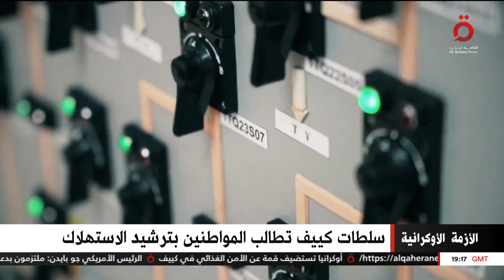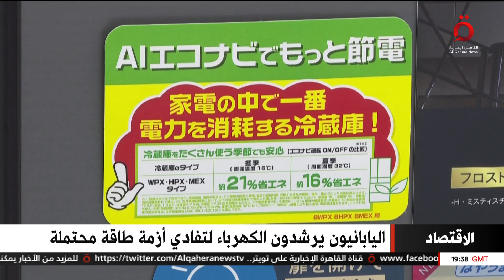نشرة أخبار التاسعة مساءً من القاهرة الإخبارية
26/11/2022